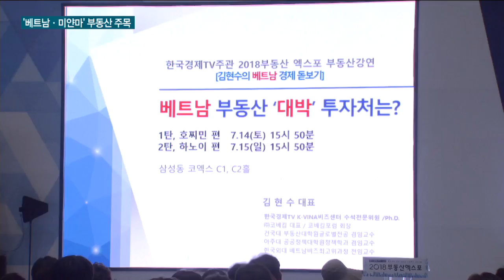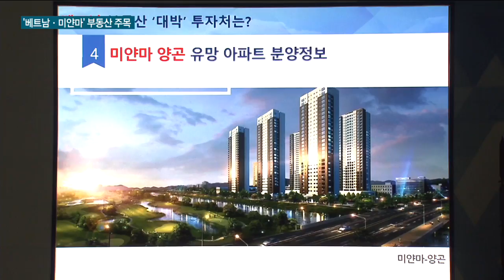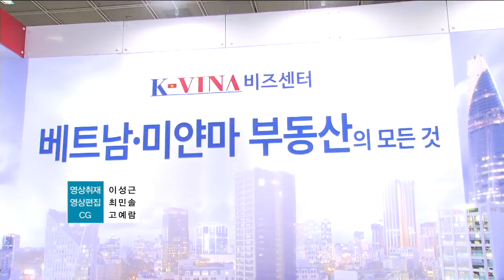임대수익률 연 10%…베트남 부동산 투자해볼까 / 한국경제TV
[임대수익률 연 10%…베트남 부동산 투자해볼까]
지난 주말 한국경제TV가 주최한 부동산엑스포을 찾은 투자자들은 국내 규제 강화 여파로 해외부동산에 많은 관심을 보였는데요.

특히 베트남과 미얀마 부동산 투자안내를 해준 K-VINA(케이비나)비즈센터 부스와 세미나장은 북새통을 이뤘습니다.

문성필 기자가 취재했습니다.